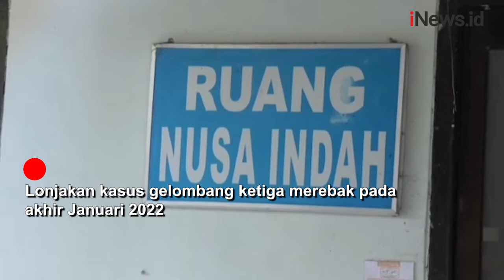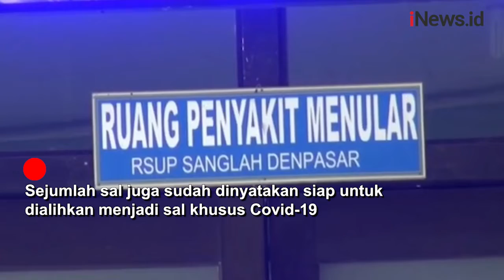Antisipasi Lonjakan, RSUP Sanglah Denpasar Petakan Ruang Rawat Covid-19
Gelombang kedua penyebaran Covid-19 pertengahan 2021 menjadi pengalaman bagi RSUP Sanglah Denpasar, dalam menangani lonjakan kasus Covid-19.

Android: inews.id/android
iPhone: inews.id/ios